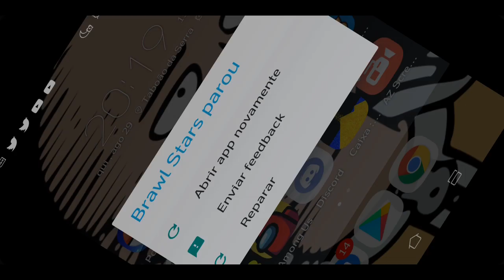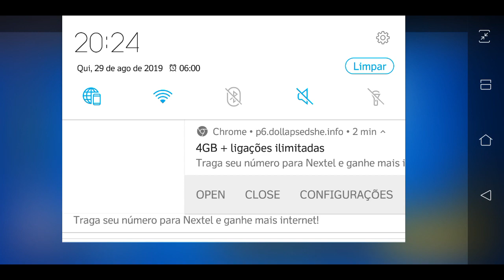Jogando com o 8-bit